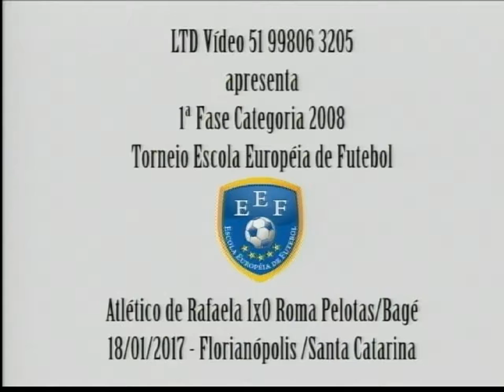Atlético de Rafaela 1x0 Roma RS categoria 2008 - Torneio Escola Européia de Futebol - 18/01/2017